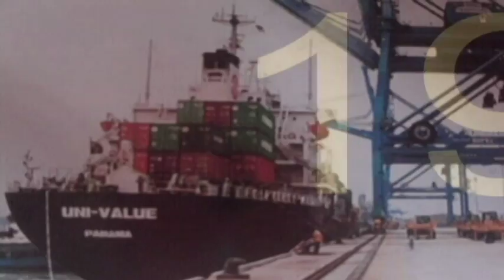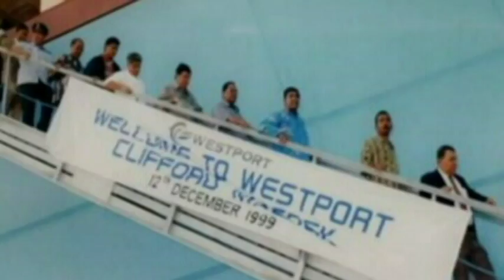WESTPORTS 22 Anniversary